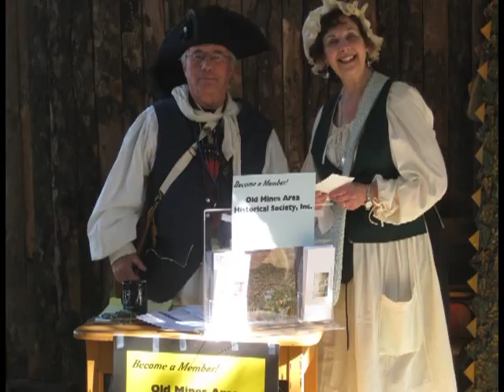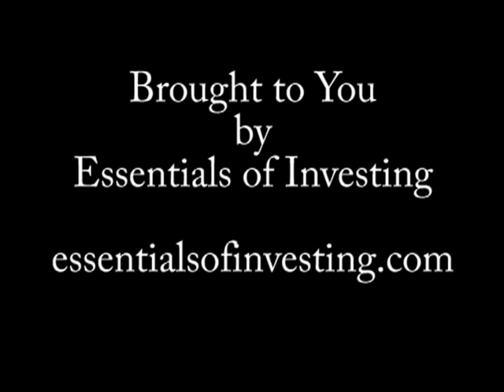Old Mines, Missouri French Festival 2011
A French Festival held near Missouri Highway 21 & CC